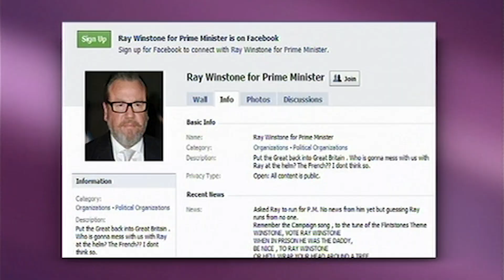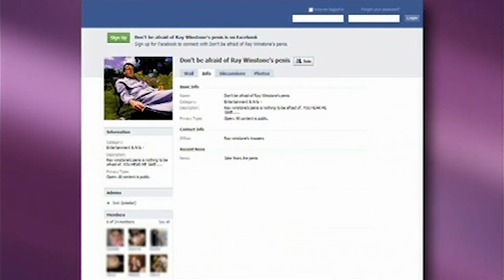Ray Winstone Speaks Up for British Troops in Afghanistan | Friday Night With Jonathan Ross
Ray Winstone, after visiting Afghanistan, voices his opinion and says troop deaths are avoidable. "The Government asks them to fight a war - why don't they give them the equipment to fight it with? These boys are out there protecting my kids. It's not a war like Iraq, there's a reason to be there. They have a belief in serving and protecting this country."

Jonathan Ross presents an entertaining show featuring comedy, celebrity chat, and the latest music.

Follow Jonathan Ross On Twitter - @wossy